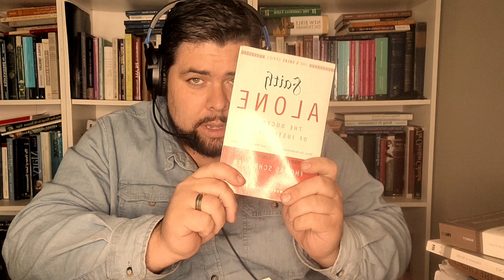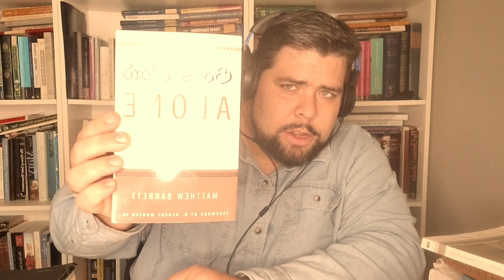Show Me Your Badge! Tensions in Sola Scriptura and Church Discipline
My Books
The Filioque: Revisiting the Doctrinal Debate Between Catholics and Orthodox

Melchizedek and the Last Supper

Top Notch Evangelical Scholars on Imputation

Books to Consult on Early Penitential Discipline
Some account of the penitential discipline of the early church in the first four centuries

The penitential discipline of the primitive church for the first four hundred years after Christ : together with its declension from the fifth century, downwards to its present state

History of the Church by John Woodbrige

Ecclesiastical authority and spiritual power in the church of the first three centuries